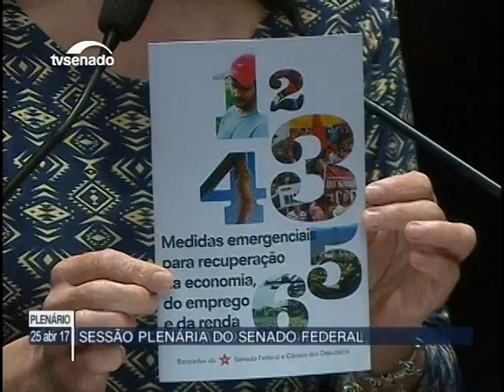Para Gleisi Hoffmann, governo busca equilibrar economia com "retirada de direitos dos trabalhadores"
25/04/2017 - Plenário Discursos - Para Gleisi Hoffmann, governo busca equilibrar economia com "retirada de direitos dos trabalhadores"